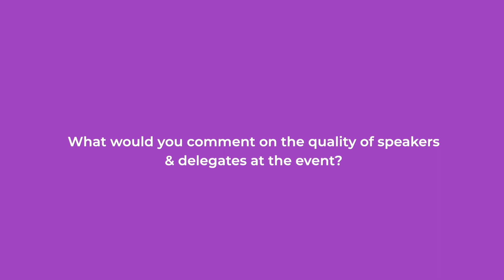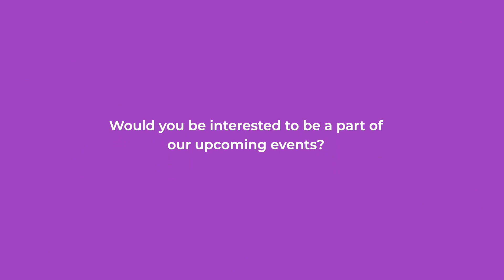Testimonial from Mansour Esreb | Syook | 17th Edition of Digital Transformation Summit Qatar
Testimonial from Mansour Esreb the Managing Director at Syook at the 𝟏7𝐭𝐡 𝐞𝐝𝐢𝐭𝐢𝐨𝐧 𝐨𝐟 Digital Transformation Summit Qatar held In-Person at The Westin Doha Hotel & Spa.